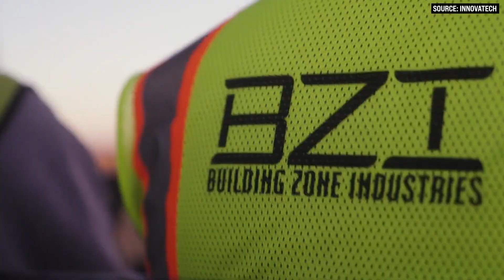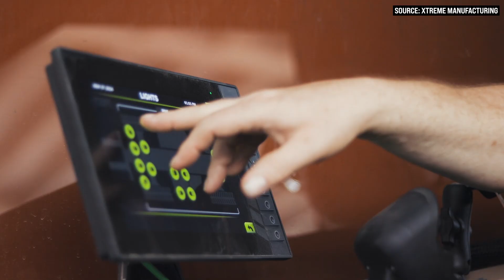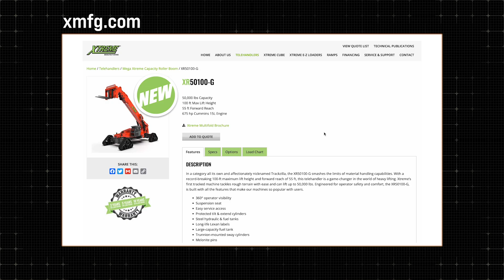Up Close with Trackzilla!: Xtreme’s Monster Rough-Terrain Telehandler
The 675-horsepower beast of a tracked telehandler from Xtreme – nicknamed “Trackzilla” – has been wowing the crowds at trade shows since its debut at ConExpo 2023.
On this episode of The Dirt, we talk with one of the engineers who developed Xtreme’s rough-terrain XR50100-G, which has a 100-foot maximum lift height, 75 feet of forward reach and a maximum lift capacity of 50,000 pounds.
“There’s nothing like it,” says Worth Bistline, engineering manager at Innovatech, a subsidiary of BZI. A partnership of engineers from Xtreme, BZI and Innovatech developed the monster telehandler to make jobsites more efficient after hearing concerns from contractors.
“We needed something that was more nimble,” Bistline says, “that could handle bigger loads, that could reach higher … and try to remove cranes from the jobsite.”
So to get a closer look at Trackzilla and learn more about how it could revolutionize jobsites, check out the latest episode of The Dirt.

In This Episode:
00:00 – The Trackzilla: A Behemoth Telehandler
00:42 – The Inspiration Behind Trackzilla
03:20 – Public Interest in Trackzilla
04:12 – Trackzilla Features
05:07 – Trackzilla vs. Cranes
07:50 – How Does Trackzilla Perform on Jobsites?
10:58 – Can I Buy a Trackzilla?
11:29 – Certifications to Operate Trackzilla
12:09 – Will There Be a Bigger Trackzilla?
13:22 – Final Thoughts

Video Transcript:
Bryan Furnace
Heavy duty engine oils. Proven engine protection at prices you can rely on. Giving you even more reasons to choose Delo. What's going on, everybody? Welcome back to Equipment World. I'm your host, Brian. And today we're here to talk about the monstrosity that you've seen at most of your recent trade shows. We're talking about Trackzilla. This thing is a beast.

Bryan Furnace
It's a 600-horsepower telehandler that can reach up. I don't even know how far, because it's just that massive. And here to talk with us about it is one of the guys involved with creating this behemoth. So without further ado, let's check out the interview.

Bryan Furnace
You can't bring a giant Telehandler like that to to Con Expo, and then not expect people to want to ask questions, so I appreciate you being willing to answer them. And my first question is, what in the world inspired the creation of this behemoth Telehandler?

Worth Bistline
So the inspiration for Trackzilla came from a bigger relationship between BZI and especially Innovatech and Xtreme. So another tech is the innovation branch in the BZI family of companies. And our job here is to create new ways of doing things, especially focusing on efficiency and safety. And so we'll come up with attachments and systems that change the way construction is done.

Worth Bistline
And Trackzilla was a part of that. We needed something that was more nimble, that could handle bigger loads, that could reach higher kind of complement. Some of the systems that we were coming up with and try to remove cranes from the jobsite. So I quote, I like that kind of encapsulates and all the tech is it's not about ideas, it's about making ideas happen.

Worth Bistline
That's from Scott Belsky. And there's a ton of great ideas out on the jobsite, especially if you've been there. You know, these dirt guys and construction guys have a lot of really good ideas on better ways of doing things. So the inspiration for Trackzilla came from people out on the job site and the funding and the company and the structure of Innovatech and BZI funneling that into something that could actually be built.

Bryan Furnace
I do love that aspect of the construction industry where when you really start talking to a lot of OEMs, a lot of the ideas that have come out over the last 50 years have really started at the boots on the ground level and then work their way up to an OEM or an outright company that is started by those guys putting that idea into process and into action.

Bryan Furnace
So that's very cool.

Worth Bistline
And another piece of this story is where the nickname for Trackzilla came from. when it was first kind of floated around, it was circulating in Xtreme’s engineers, and we had a in person meeting and one of their engineers pulled out this guy right here. He had 3D printed little unit and brought that to a meeting. And the name stuck.